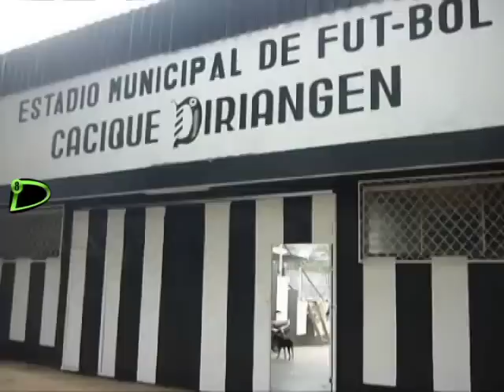SELECCIÓN MAYOR INICIÓ PREPARACIÓN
.ENRIQUE LLENA INICIÓ SUS ENTRENAMIENTOS CON LA PRESELECCIÓN DE FUTBOL
.FUERON CONVOCADOS 30 JUGADORES, ENTRE ELLOS SAMUEL WILSON Y RAUL LEGUIAS